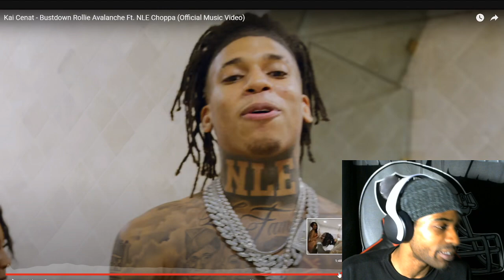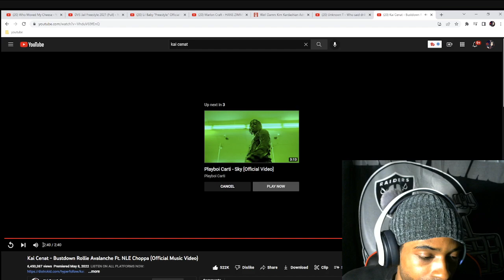Kai Cenat - Bustdown Rollie Avalanche Ft. NLE Choppa Reaction